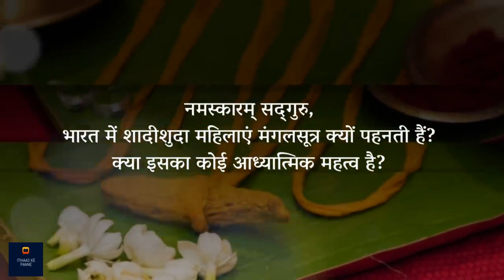मंगलसूत्र का पति-पत्नी के रिश्ते पर असर | Effect of mangalsutra on relationship | Sadhguru Hindi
भारतीय विवाह में मंगल सूत्र क्यों पहना जाता है? इसका विज्ञान क्या है? इसका आध्यात्मिक महत्व क्या है? जानते हैं सद्‌गुरु से।